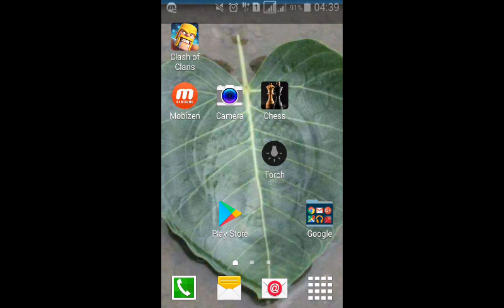Master level chess almost win